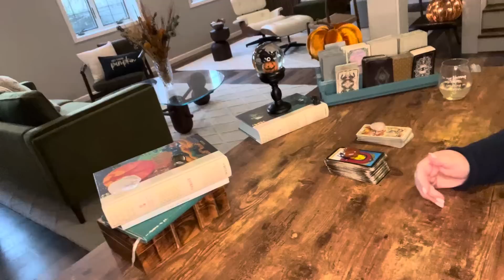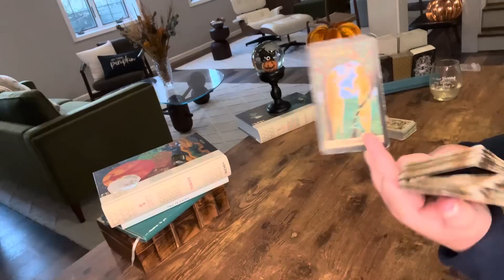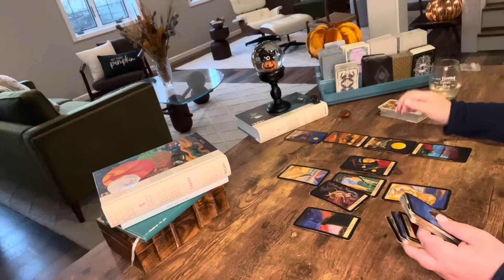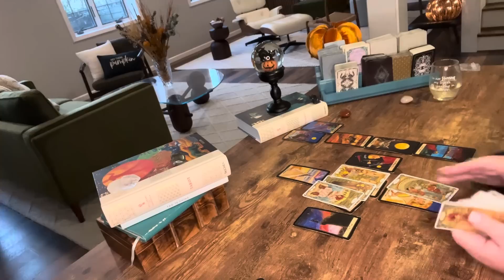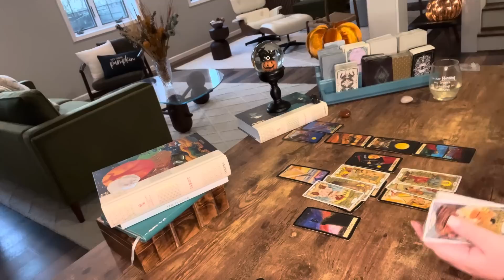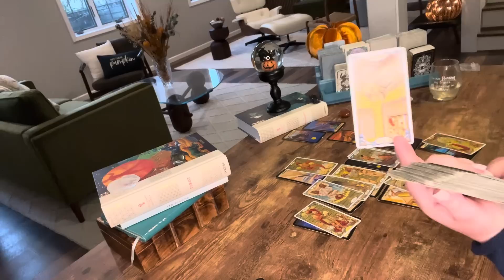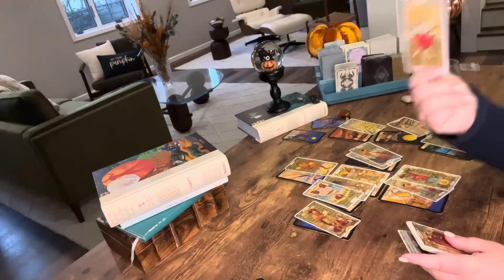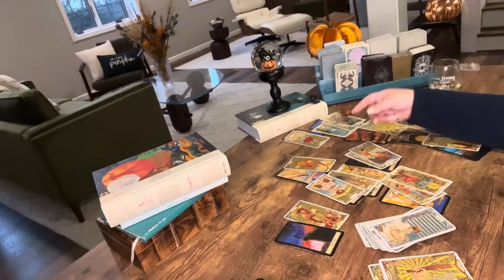TAURUS—THEY’RE CRAZY ABOUT YOU, BUT AFRAID OF YOU LEAVING THEM—TIMELESS TAROT